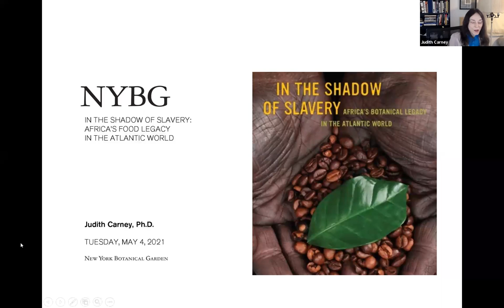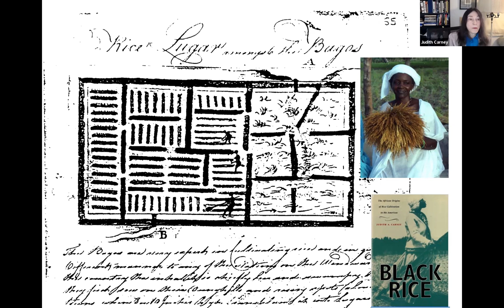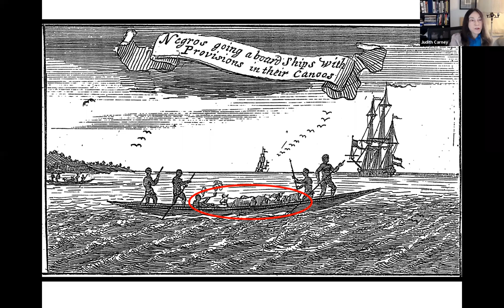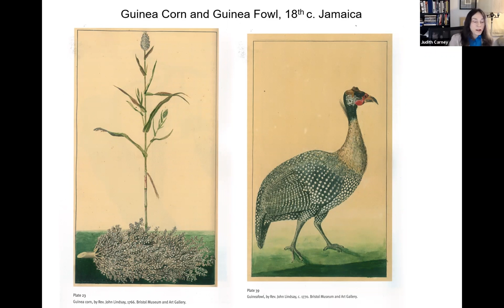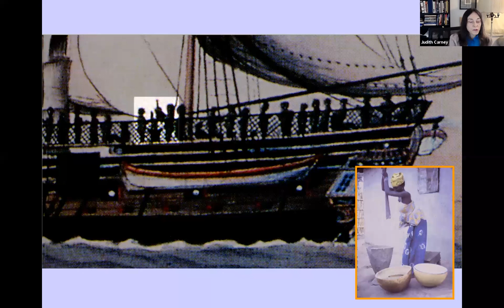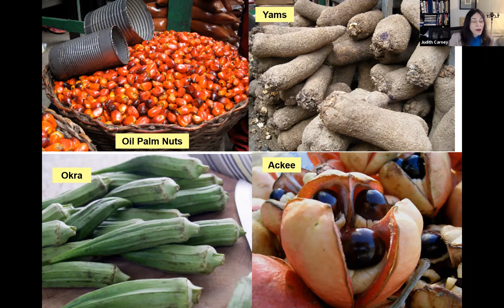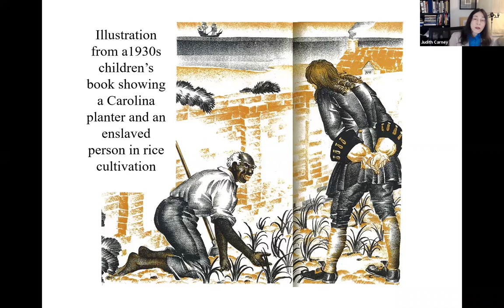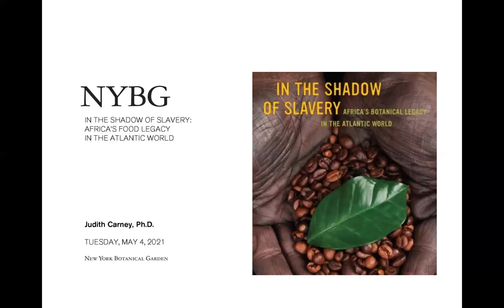In the Shadow of Slavery: Africa's Food Legacy in the Atlantic World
Much of Professor Judith Carney’s groundbreaking research focuses on African contributions to New World agriculture and ecology. In this talk, she shows how enslaved people established familiar foods from Africa, such as rice, okra, yams, black-eyed peas, and millet, as staples in their subsistence plots, what Carney calls the “botanical gardens of the dispossessed.”

A professor of geography at UCLA, Judith Carney, Ph.D., conducts research in sub-Saharan Africa and Latin America that examines gender, food systems, and agroecological change, as well as African contributions to New World environmental history. She is the author of numerous research articles and two award-winning books, Black Rice: The African Origins of Rice Cultivation in the Americas and In the Shadow of Slavery.